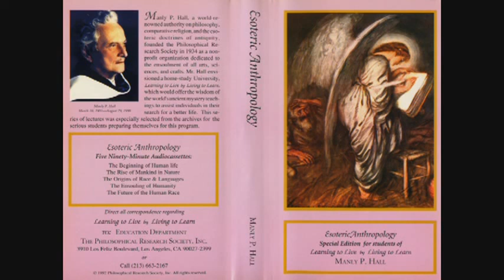Manly P. Hall Lecture On The Origin of Race and Languages